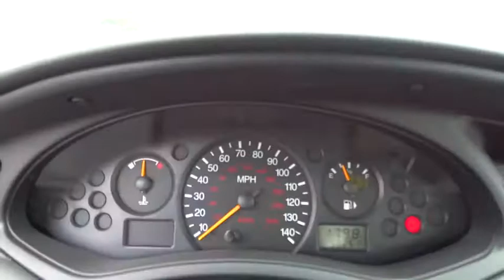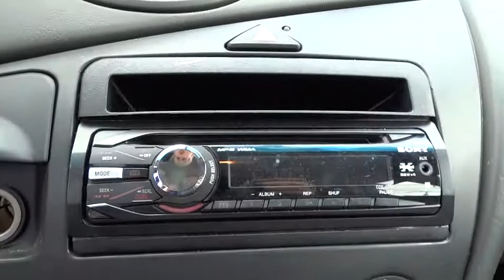2002 Ford Focus P2178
2002 Ford Focus
Rohr-Max:

Rohr-Max
125 West Higgins Road

Thank you for choosing the Bob Rohrman's Pre-Owned Superstore as one of your car buying options. We are the #1 family owned auto group in the Midwest. With over 38 locations in the general area. We have the largest selection of pre-driven cars, truck's , van's and 4X4's in one location. We have a large modern facility to meet all your needs, indoor showroom, free wi-fi, 35 service bays, free coffee and as always great customer service. So please visit us to see why we are the best at what we do. The Super-Store is located in Buffalo Grove on Dundee Rd just one mile East of RT53.